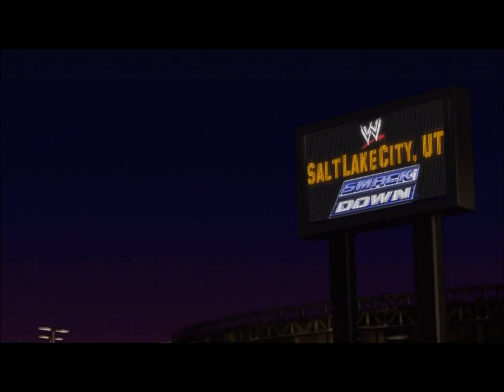Mike Knox- SvR 2011 Road to Wrestlemania with Devin(KoEagle) Part 2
Devin and I decided to relive one of the crappiest modes in a wrestling game, watch us play through the Road to Wrestlemania!